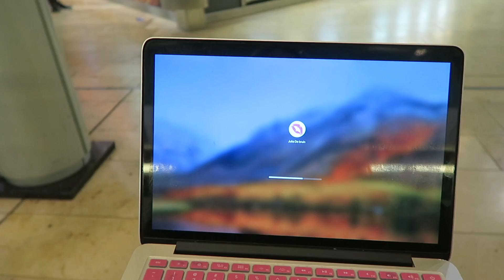EXTREME VREETBUI..DAILY VLOG 166❤️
In deze vlog loop ik stage & in de avond heb ik last van een heftige vreetbui...en later heb ik heel veel spijt.

Postadres :

Social1nfluencers
1019 DW Amsterdam